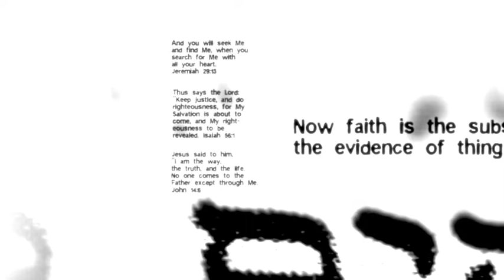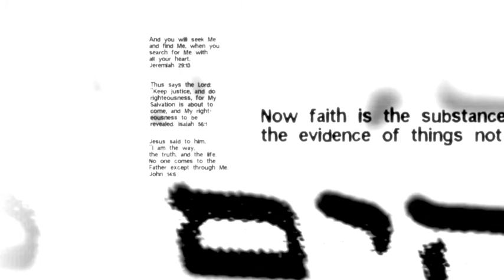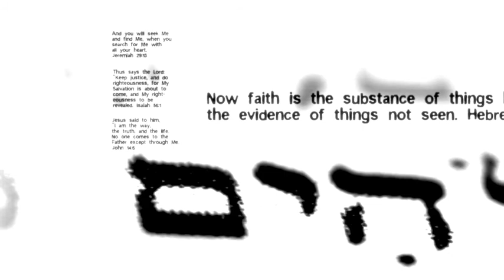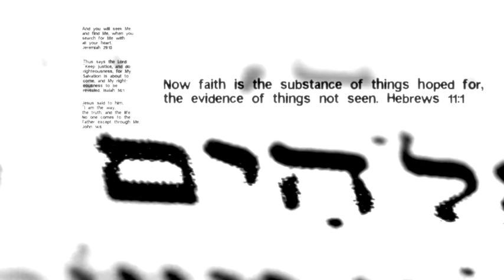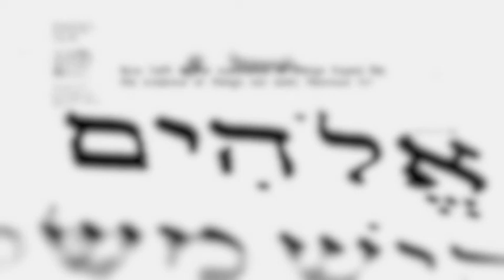Big Tent Revival-What Would Jesus Do?